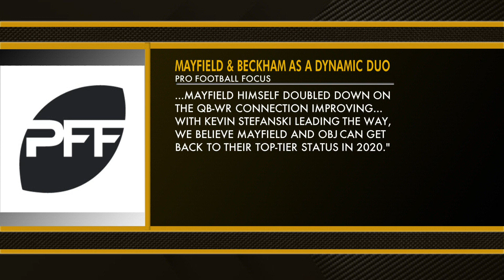The Important Step to Improving Chemistry Between Baker Mayfield & Odell Beckham - MS&LL 8/31/20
Les Levine and Anthony Lima discuss Pro Football Focus's analysis of Baker Mayfield and Odell Beckham Jr. heading into the 2020 season.